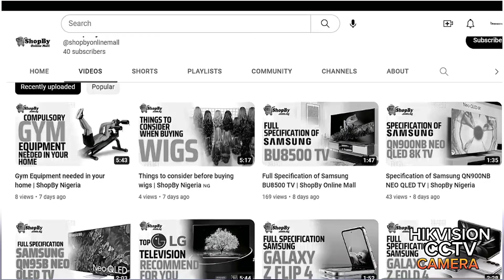Hikvision CCTV camera Review | Online Mall ShopBy